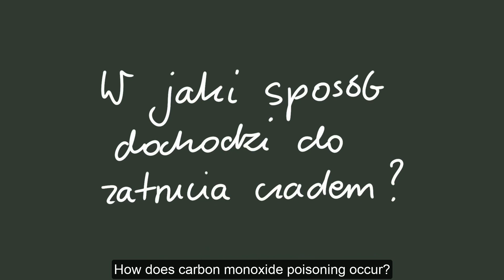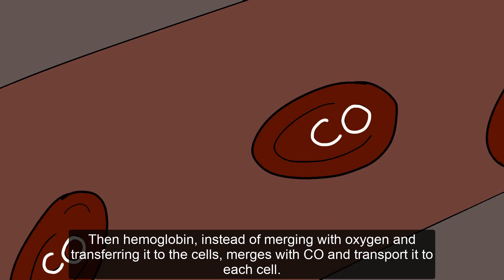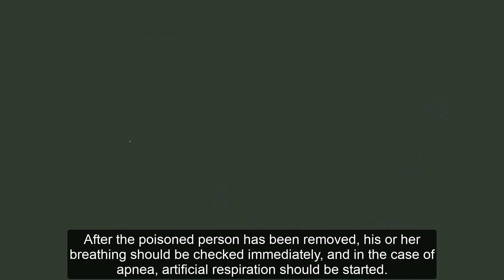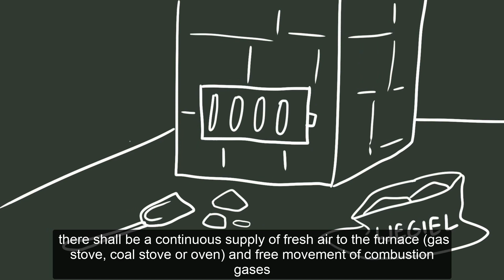my school project about carbon monoxide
today 228 will teach you kids how to protect yourself from carbon monoxide!!!

yeah i tried to translated it

btw im going to lithuania tomorrow